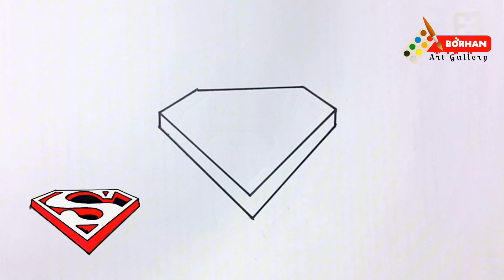How to draw superman logo step by step easy | সুপারম্যান আঁকার সহজ নিয়ম | Drawing tutorial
This Video I Will Show You How to draw superman logo step by step easy | সুপারম্যান আঁকার সহজ নিয়ম | Drawing tutorial

✔How to draw 3d spiral optical illusion -
 • How to draw 3d spiral optical illusio...

✔How to draw a school easily -
 • How to draw a school easily - School ...

 • Easy modern house 🏡 drawing - modern ...

✔Mango drawing is easy and simple -
 • Mango drawing easy simple - Mango dra...

✔How to draw 3d illusion ring -
 • How to draw 3d illusion ring | Optica...

✔How to draw a beautiful modern house 🏡 -

✔  How to Draw Natural Riverside Village Scenery
✔  HOW TO DRAW SCHOOL BUILDING STEP BY STEP
✔  How to draw a house using shapes